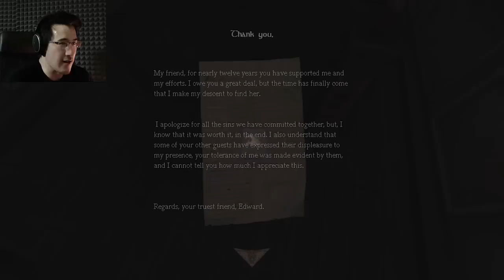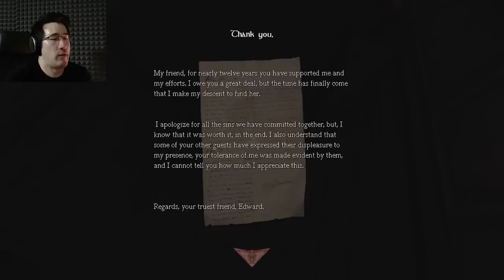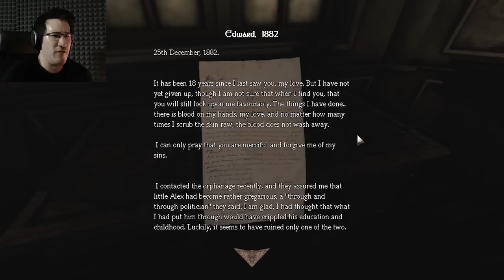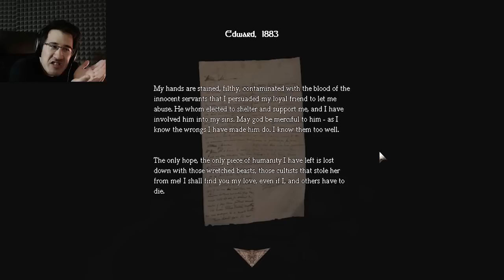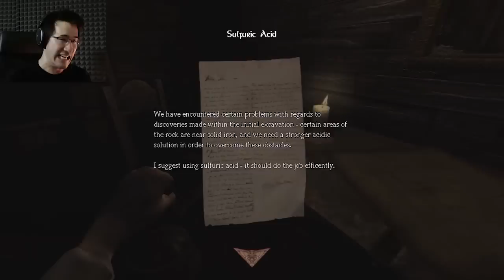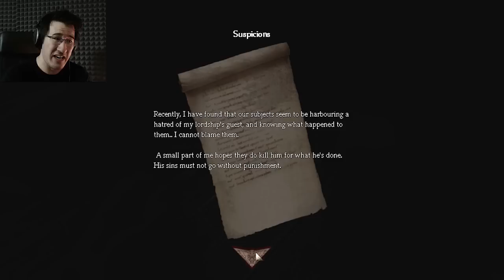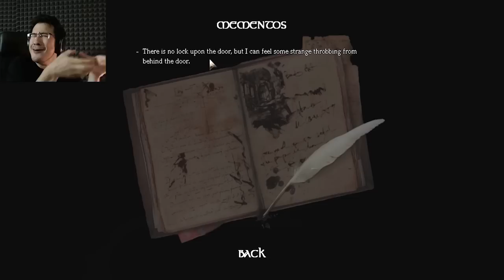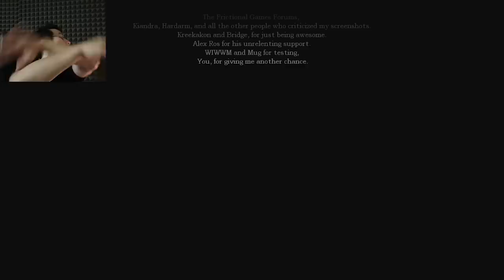Sins of the Father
DOES MARK SMOKE CRACK?! The answer to that question is no, of course not... But I do play Amnesia: Sins of the Father!